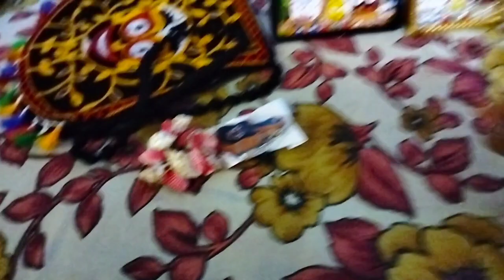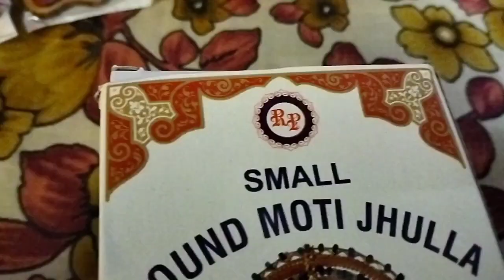পুরি থেকে কি কি আনলাম।আর কাদের জন্য এত কিনাকাটি করলাম 😃